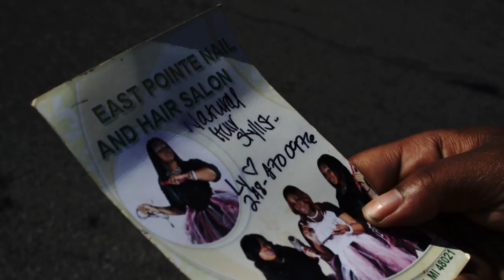Lisa Martin - Blessings Come Down [Official Music Video]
Lisa Martin's First Video!! Giving GOD the Glory no matter what the circumstances are!!

This is Lisa Martin Testimony!! She had Lost Everything! House,Car even her 15 year old son, instead of her walking out on God;

She gave him Glory through it all!!! & GOD gave her back everything Double!!! Praise God Through it an the Blessings will follow!!

Music video by Lisa Martin  performing Blessings Come Down. (C) 2017 Snappthis Management Group..